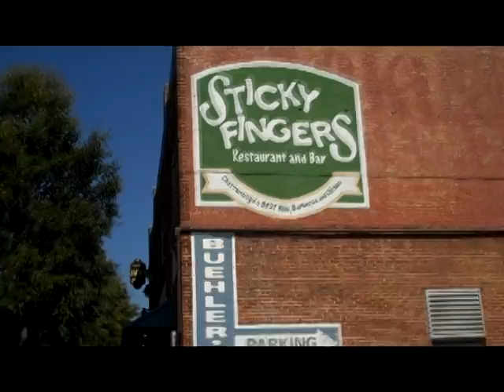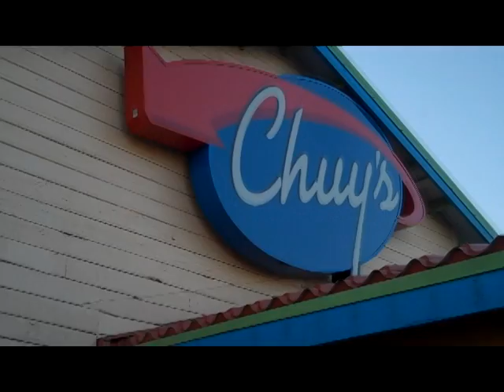Echoing Angels -Radio tour, SouthEast leg, Total Axxess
The first week we were out on the "Say what you believe" single Radio tour. We ate Amazingly good, met some great people and was late for Total Axxess with wally.